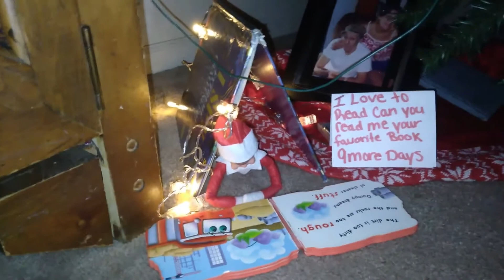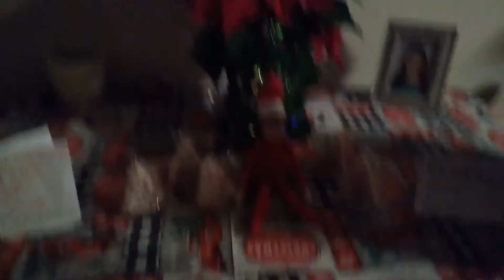Find our elf on the shelf buddy week 3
Week 3 of finding our elf on the shelf Merry Christmas everyone hope you have a save and happy Holiday Our next video with be fining buddy Days 22,23,24 and our Christmas morning video:) Hope you enjoy.